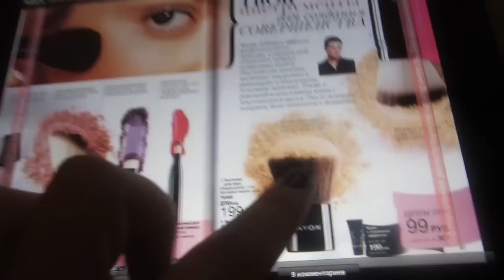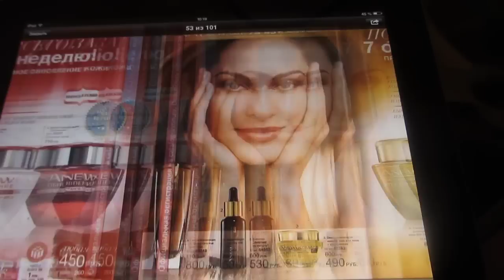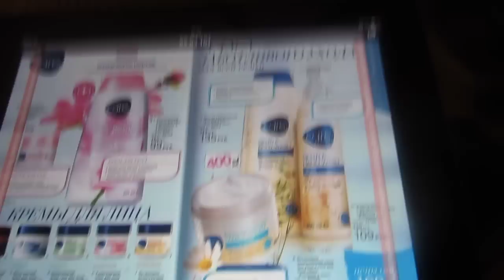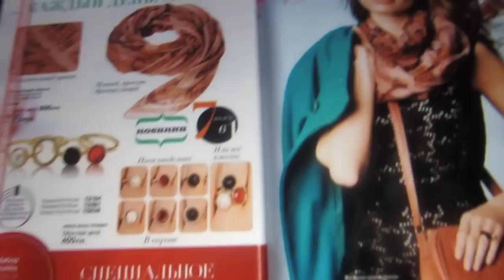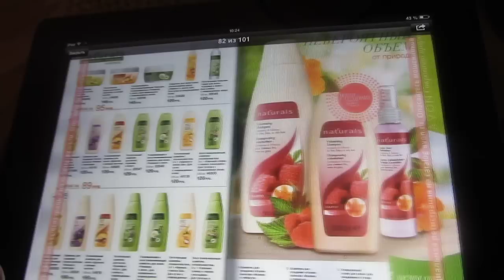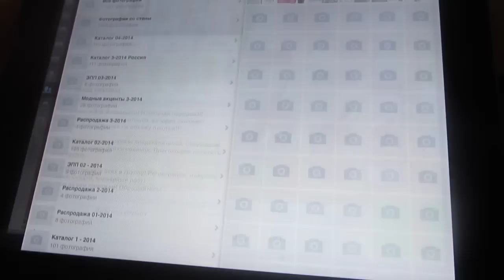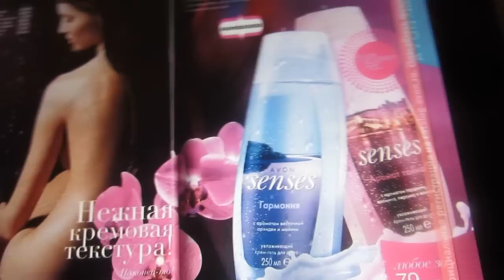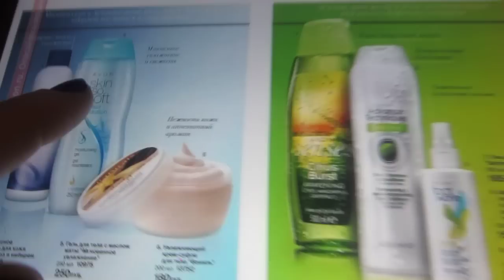Обзор каталога Avon 4 2014 Часть2